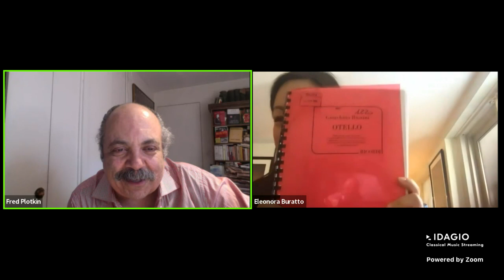Fred Plotkin on Fridays: Eleonora Buratto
Fred Plotkin, pleasure activist and passionate opera expert, speaks each Friday with fascinating people in the music world. He is the author of Opera 101 and Classical Music 101 and leads opera symposia for New York Times Journeys. Marking his 100th episode on IDAGIO, Fred speaks with soprano Eleonora Buratto.